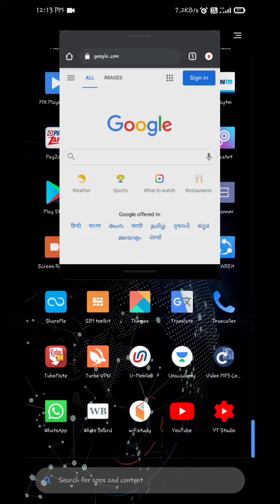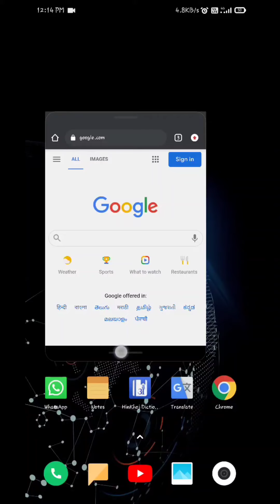HOW TO USE FLOATINGWINDOWMODE IN REDMI / MI / XIAOMI PHONES | USE TWO APPS AT THE SAME TIME....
HOW TO USE FLOATIN WINDOW MODE IN REDMI / MI / POCO / XIAOMI PHONES .
HOW TO USE TWO APPS AT THE SAME TIME IN REDMI POC MI XIAOMI PHONES
HOW TO ENABLE FLOATING WINDOW MODE IN MI REDMI POCO XIAOMI PHONES
HOW TO MAKE APP SMALL ON THE SCREEN
HOW TO USE YOUTUBE AND OTHER APPS AT THE SAME TIME
HOW TO USE YOUTUBE AND FACEBOOK AT THE SAME TIME
HOW TO USE WHATSAPP AND YOUTUBE AT THE SAME TIME
HOW TO USE FACEBOOK AND WHATSAPP AT THE SAME TIME
HOW TO MAKE APP MOVE ON THE SCREEN
HOW TO MAKE APP PORTABLE ON THE SCREEN